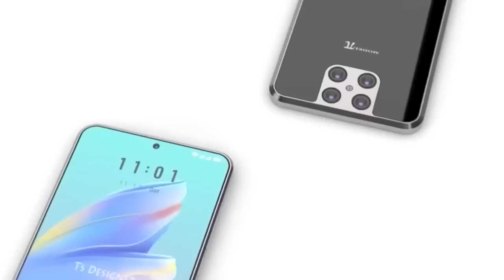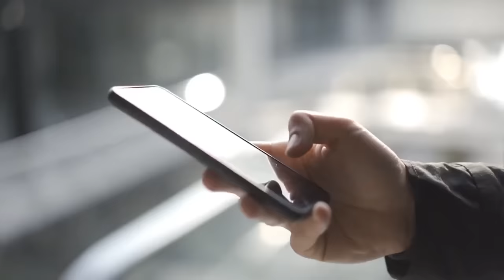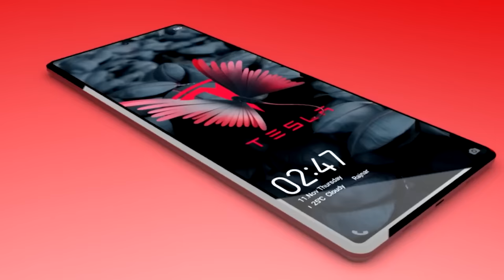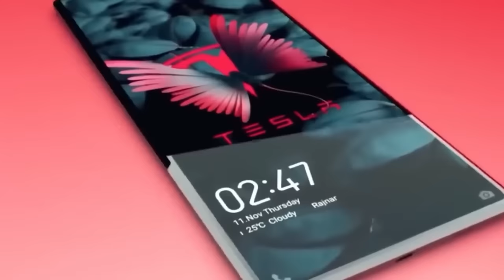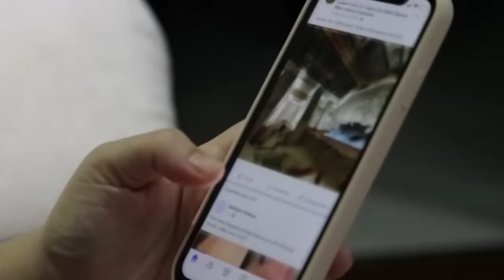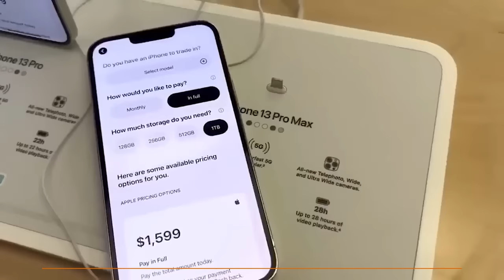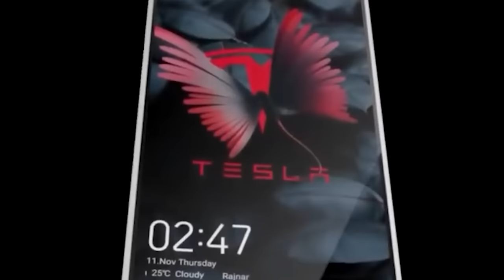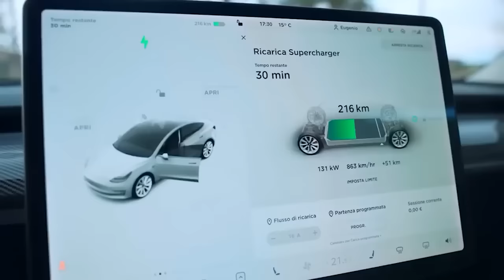Elon Musk's INSANE NEW Tesla Phone 2024 Update SHOCKED Apple!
Step into the future with Elon Musk's latest marvel—the Tesla Phone with its 2024 Update! Musk has unleashed a technological masterpiece that promises to redefine the smartphone landscape. Packed with cutting-edge features inspired by Tesla's electric prowess and Musk's unyielding vision for the future, this phone is poised to disrupt the industry in ways unimaginable. But, is it merely a leap forward, or has Musk ventured into the realms of the truly insane?

Elon Musk has a proven track record of leading the charge in any industry he chooses to enter, evident in the remarkable success of Tesla, a trailblazer in the Electric Vehicle industry. Not to be overshadowed, SpaceX, under Musk's guidance, has revolutionized space exploration, showcasing unparalleled efficiency and cost-saving measures for NASA. Now, as Tesla gears up to introduce its groundbreaking humanoid robot, Optimus, it becomes evident that Musk's ventures are consistently at the forefront of innovation.

Recognizing the integral role that smartphones play in people's lives, Musk has strategically entered the smartphone industry with the upcoming Tesla Pi Phone. In a world where smartphones have become indispensable tools for communication, health monitoring, and life organization, Musk's decision to contribute to this space reflects a desire to play a more significant role in enhancing the daily lives of individuals. Musk's involvement implies a commitment to delivering cutting-edge technology that stands out in an innovative industry.

Moreover, the Tesla Pi Phone is poised to enter fierce competition with industry giants like the Samsung Galaxy and the iPhone 15 Pro Max. Musk's inclination towards leading the tech industry suggests that the Tesla Pi Phone will not just meet but exceed expectations, offering users a unique blend of advanced features and technological prowess.